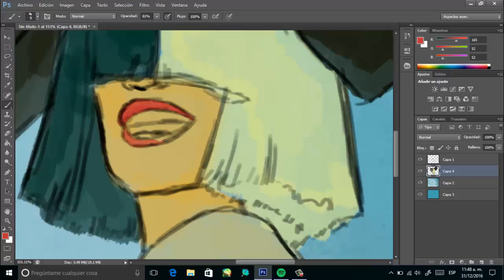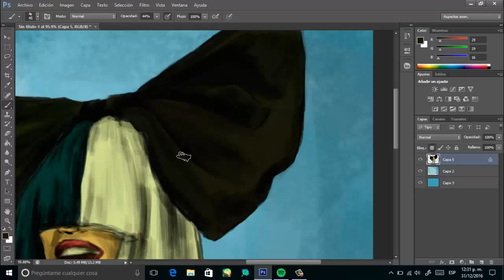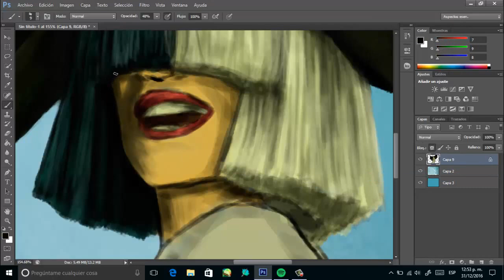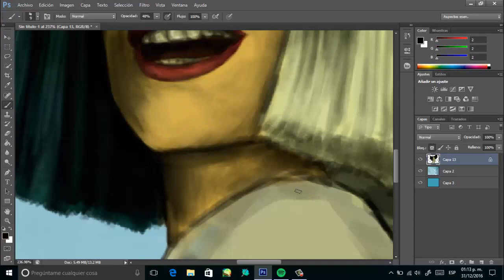SIA - Digital Painting Timelapse (Speedpaint)